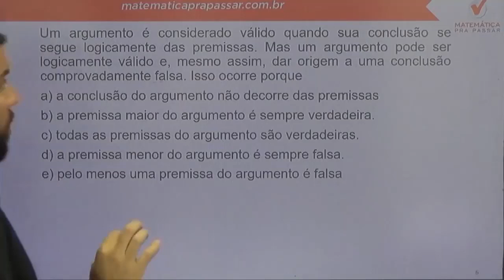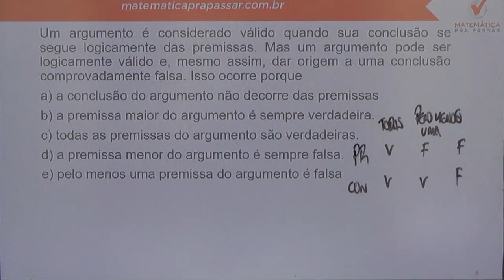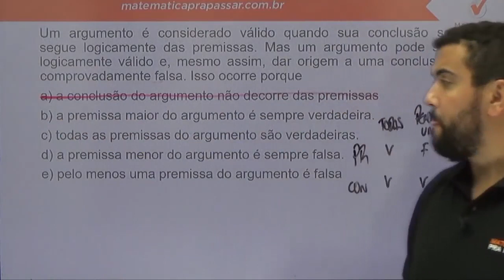Raciocínio Lógico para PC SP |Dica 63| Aprenda de uma vez Lógica de Argumentação